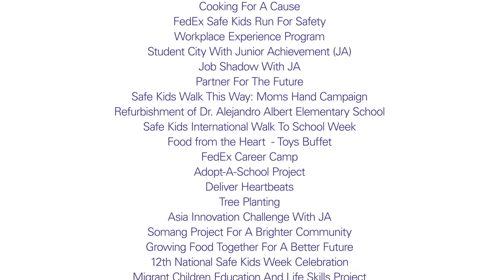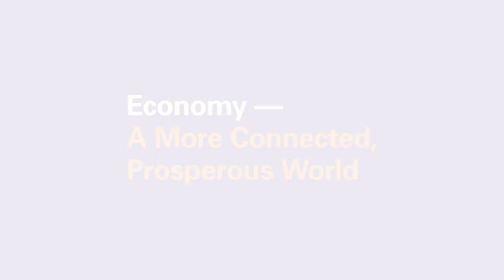A Connected World For All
We are all global citizens, united in our wish to protect our people and our planet. At FedEx, our mission is to multiply good for our economy, environment and people.